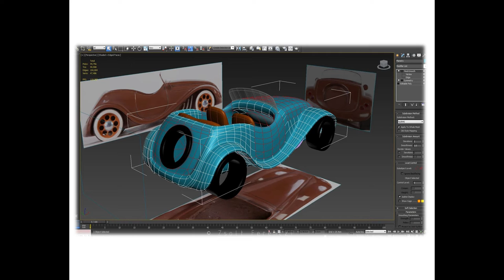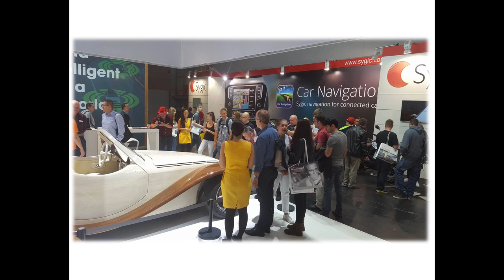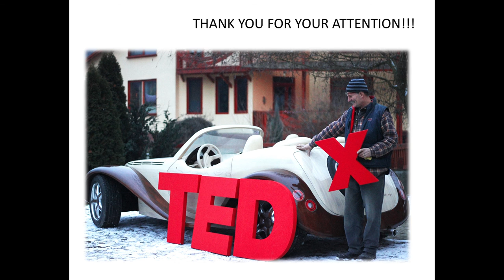Julia | Peter Szabo | TEDxTârguMureșSalon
An opera soloist turned concept car maker, Peter Szabo presents his life story in short, interrupted by a brief musical performance, presenting key aspects of his life which led him to design and create a unique wooden car from scratch. The talk is for anyone who wants to break out from their own supposed limitations and is in need of that final push to do something totally new, different and exciting they always dreamed of doing.

To describe Péter Szabó as handyman, gadgeteer, man-of-all-work is not enough, but in lack of any other expression we have to settle for these expressions.
Profession: soloist at the Cluj-Napoca Hungarian Opera.
Long story short: an opera soloist who built and carved a wooden car – that is an amazing story!
And, there is more to the story, as a few years ago he tried to save an entire village from “apocalypse”. Adding all these together, there is enough reason to get to know Péter Szabó more closely.
He lives nearby Targu Mures, in Corunca, in a home he designed and built. Péter Szabó, was born in Targu Mures. He graduated school in his home town, he founded a family here. And as long as he is not captured by singing, he works here as a carpenter (more precisely, in Corunca). He was employed by several local businesses, where he helped designing all sorts of gatgets made out od wood, iron, plastic.